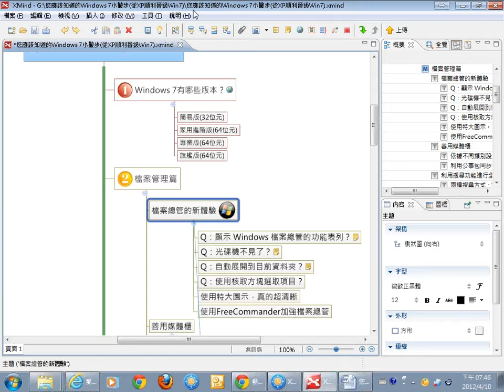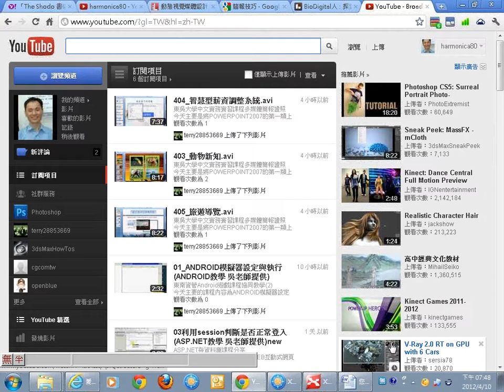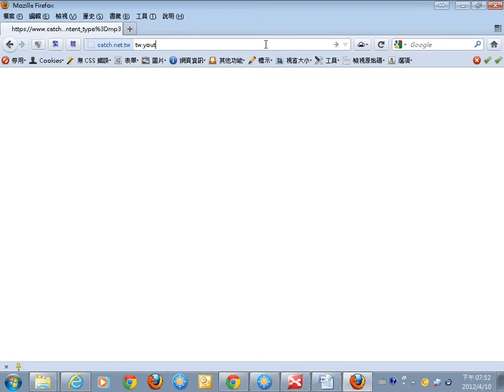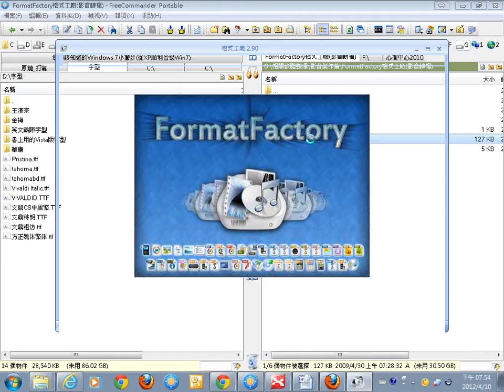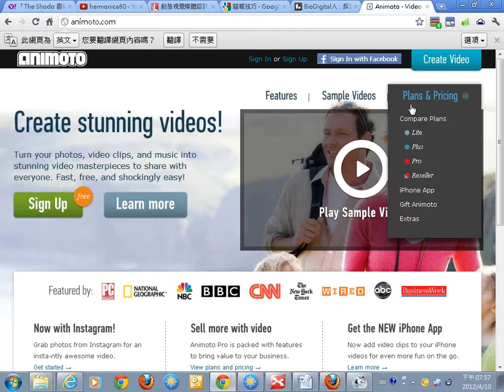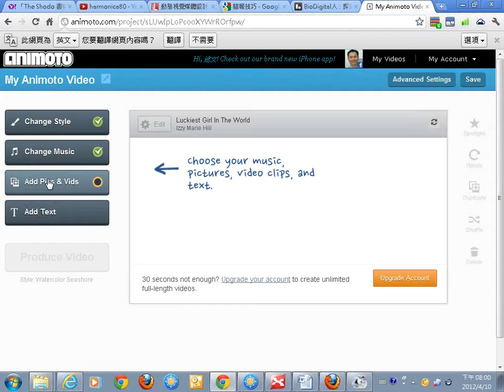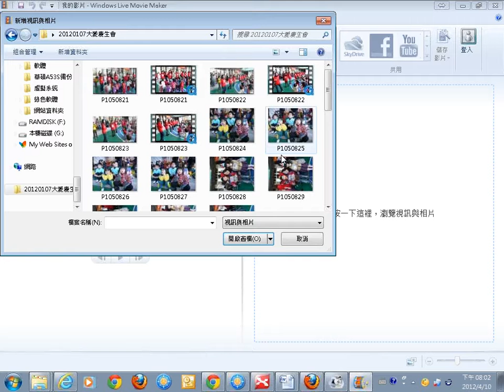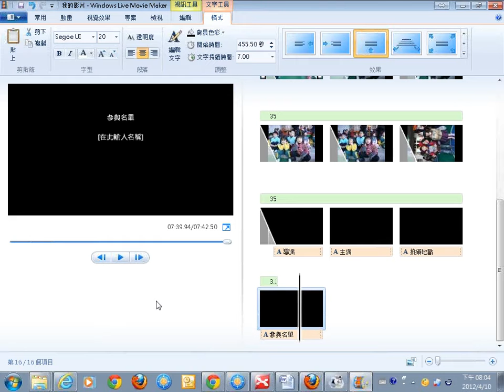08影音製作篇.wmv